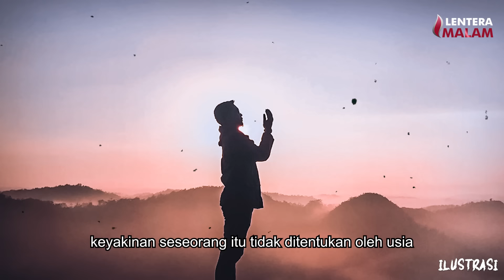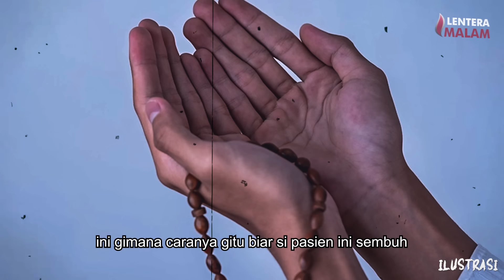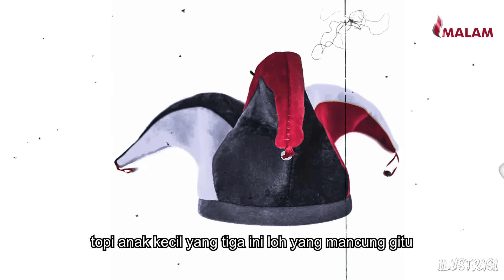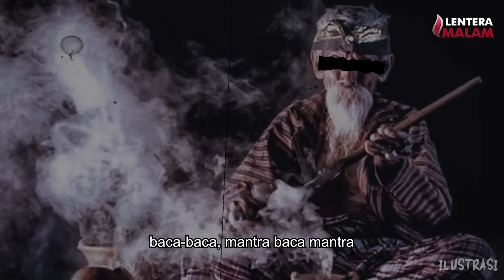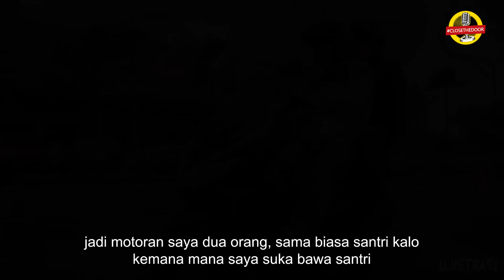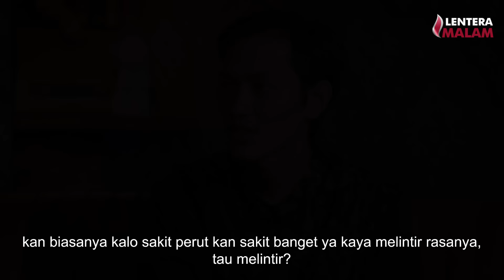INI YANG TERJADI SETELAH RITUAL PENGUSIRAN JIN!! SEMUA KARYAWAN LENTERA MALAM DI RUQYAH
Kali ini Arif yang menjadi Pe-Ruqyah Muda yang baru berusia 23 tahun datang dan menceritakan bagaimana ia bisa terjun di dunia Ruqyah serta menceritakan bagaimana ia menangani para pasien nya yang mayoritas mendapatkan gangguan gaib.
Serta, dikesempatan kali ini beberapa crew Lentera Malam juga menjalankan Ruqyah.